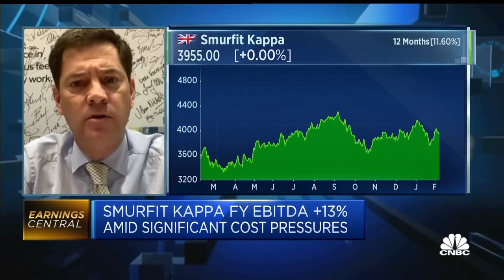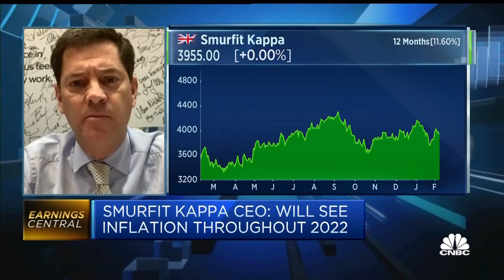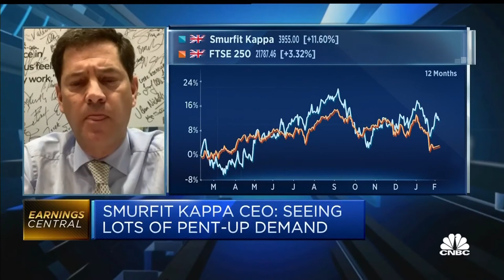Still seeing very significant supply chain constraints across our business, says Smurfit Kappa CEO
Smurfit Kappa CEO Tony Smurfit tells "Squawk Box Europe" that the company grew 8% last year but is still facing significant supply chain constraints.